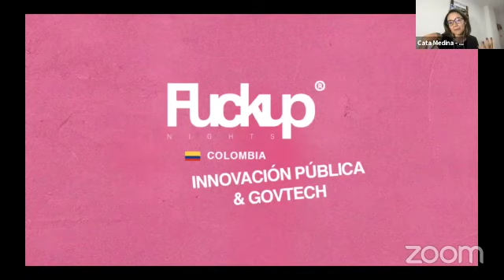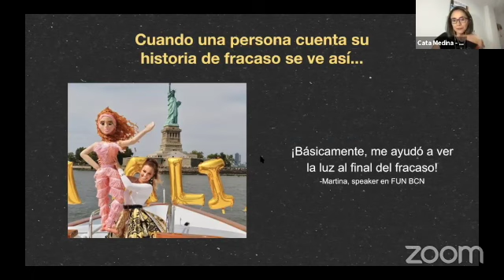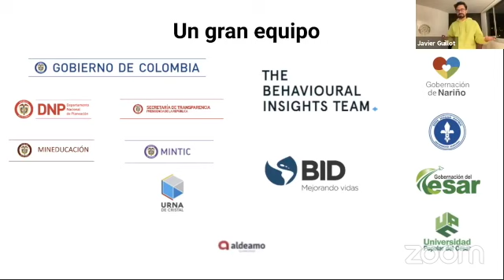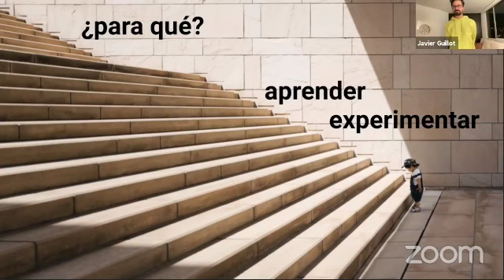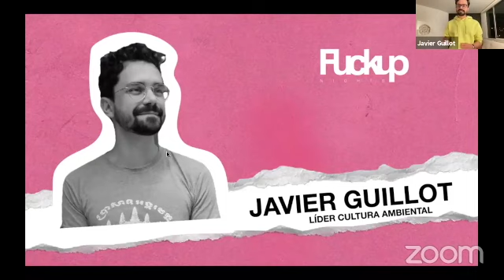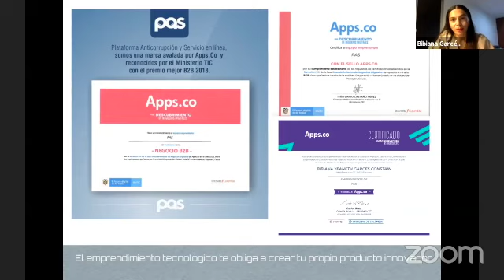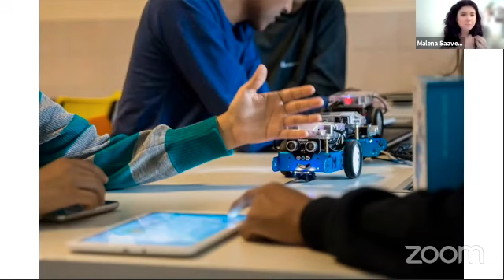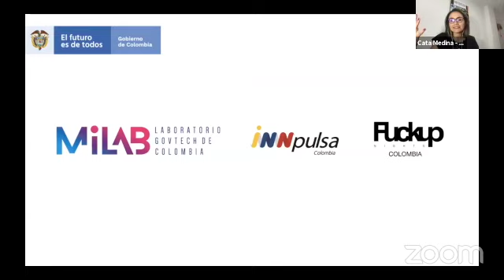Fuckup Nights Colombia Edición Innovación pública y Govtech Vol. 7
En la séptima edición de Fuckup Nights Colombia 🇨🇴  dedicada a fracasos de Innovación pública y el ecosistema govtech tuvimos como invitados a 3 innovadores que la dieron toda, pero que la sensación de frustración los tuvo en momentos de "noches oscuras".
Nuestros speakers fueron:
Cada uno de ellos en 7 minutos y 10 diapositivas compartieron sus historias de fracaso y los aprendizajes que estas les dejaron, disfruta de todo la sesión y si tienes alguna historia que compartir o quieres ser parte del ecosistema govtech de Colombia contáctanos en:
Fuckup Nights Bogotá
Fuckup Nights Medellín

Nos vemos en nuestra próxima edición!